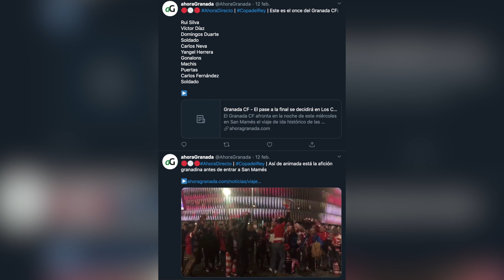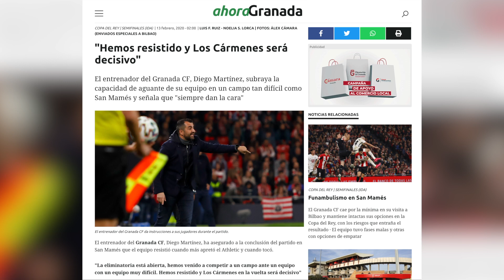Soy fotógrafo / Cap. 27 📷 Fotografía, radio y prensa escrita en una semifinal de Copa (📍San Mamés)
Materiales que uso para trabajar:
- Cámara principal
- 70-200 f2.8
- 16-35 f2.8
-Memorias SD rápidas
-Memorias CF rápidas
- Chubasquero para la lluvia
- Mini-Cámara de acción para Vlogs
- Accesorios mini-cámara Vlogs
-Mochila normal para equipo
- Mochila de ruedas para equipo completo
-Portátil MacBook Pro

Nos vamos a la histórica semifinal de Copa del Rey (partido de ida) que disputará el GranadaCF tras más de 50 años sin hacerlo y frente a un rival especialista en este torneo ¡El Athletic Club de Bilbao! Y será en Bilbao, en el majestuoso estadio de San Mamés...
Para contarlo en este video, además de con mis fotos, contaré con la ayuda de mi compañero Luis Ruiz (@luisruizmolina), narrador en la radio Cadena Ser y con Noelia S. Lorca (@noesanlor), compañera del diario Ahora Granada ¡Un lujo!

Espero que os guste y espero poder contaros la vuelta de la semifinal si este video os gusta y me lo pedís.